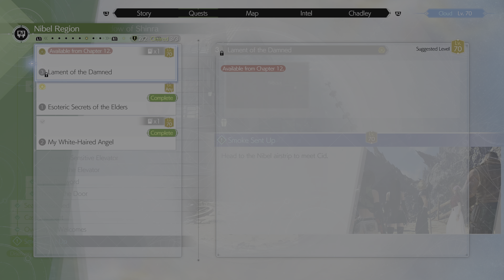Chocobo Gear: Saurian Set (Final Plumes Exchange) | Final Fantasy VII: Rebirth (PS5)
Chocobo Gear: Saurian Set (Final Plumes Exchange)

Final Fantasy VII Rebirth is the second part of the three-part Final Fantasy VII remake project, whose goal is to remake the 1997 RPG Final Fantasy VII. The game follows Final Fantasy VII Remake and is the second of three parts, released on Feburary 29, 2024 for the PlayStation 5. The title was announced in 2022 during a small presentation celebrating the 25th anniversary of the original Final Fantasy VII, alongside the reveal of Crisis Core -Final Fantasy VII- Reunion, the release of Final Fant...